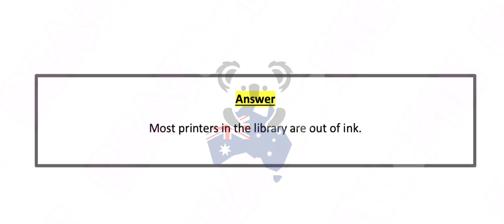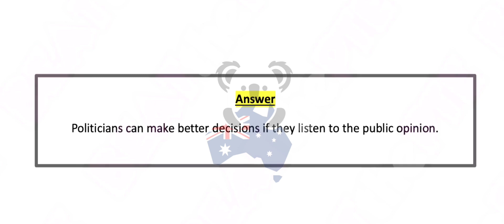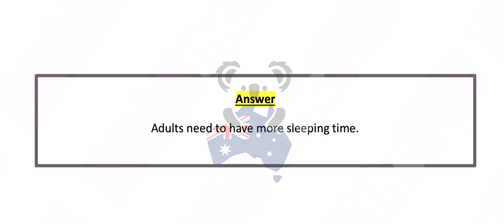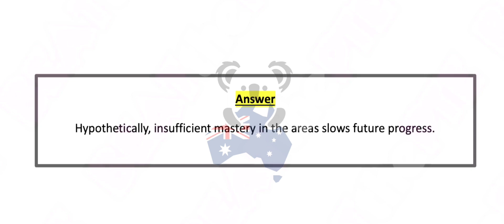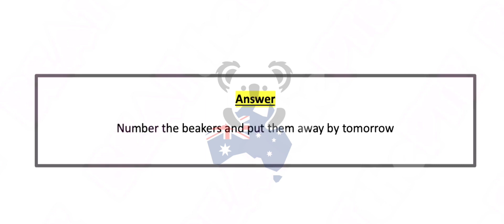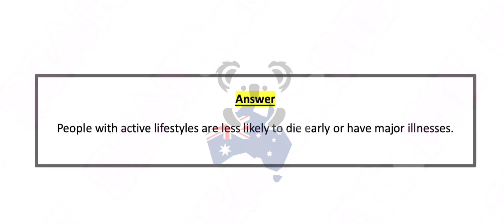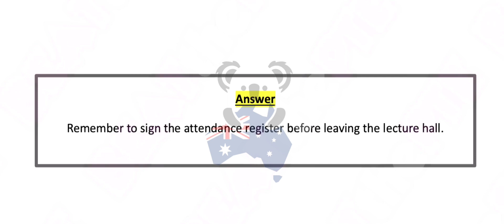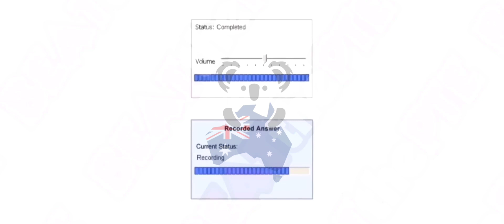PTE - Speaking Repeat Sentence (Part-6) Oct Exam Prediction | Repeat sentence practice pte.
PTE - Speaking Repeat Sentence (Part-6) Oct Exam Prediction | Pte repeat sentence.
BEATthePTE | 23th Oct to 29th Oct 2023

Instructions:
pte reading,
pte academic,
pte speaking
describe image,
pte speaking,

dictation pte
dictation words
Repeat sentence practice pte, repeat sentence practice pte 2023, repeat sentence practice pte 2023 careercoves